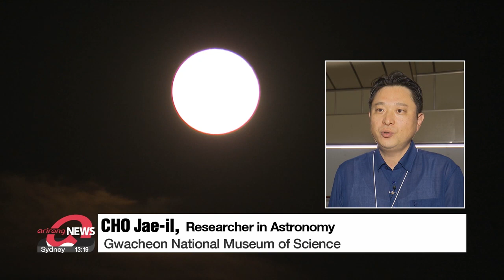Rare 'super blue moon' lights up sky for the first time in five years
'슈퍼블루문,' 5년만에 떠올라 다음은 14년 후

You might have heard the phrase 'once in a blue moon', often used to describe truly rare situations.
Last night, the world witnessed an even rarer phenomenon --a super blue moon, making its appearance for the first time in years.
Our culture correspondent Song Yoo-jin has this story.

Brighter than a regular full moon, the super blue moon rose for the first time in five years on Thursday, shortly after sunset.
What exactly is a super blue moon?

"The supermoon is a full moon at the closest distance from the Earth, so it is larger and brighter than the standard full moon.
A blue moon is a second full moon in a calendar month."

According to NASA, a supermoon is about 14% larger and 30% brighter than a micromoon, a full moon at the farthest point in its orbit around the Earth.
And it's worth noting that a blue moon is not actually blue.
As Dr. Cho said, it signifies a second full moon within a single calendar month.
A full moon generally occurs once a month, but because a moon's cycle is 29-point-5 days, a full moon falls twice within the same month every two or three years.
Around 25-percent of all full moons are supermoons, and only 3-percent are blue moons.
So a super blue moon, which has both of these uncommon traits, is more exceptional.

"It's almost 9 on a weekday, but as you can see, hundreds of people gathered here at the Gwacheon National Science Museum to see the rise of the Super Blue Moon.
If you miss this chance, you'll have to wait almost 14 years.

All you had to do was look up into the sky.
Adding to the view was the appearance of the planet Saturn to the upper right of the Moon.
That's because Saturn was in its closest position to the Earth a few days ago.
These celestial displays illuminated not just the sky, but also sparked excitement among visitors.

"It was really cool because no one knew where the Moon was until it started coming up over the mountain and then seeing it through the telescope was amazing.
You could see the craters and the clouds covering the Moon."

"I wished for my family's well-being while looking at the Moon.
I hope my kids are always healthy."

"I hope I no longer fight with my sister."

The next super blue moon is set to come in January 2037.

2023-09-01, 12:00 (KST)